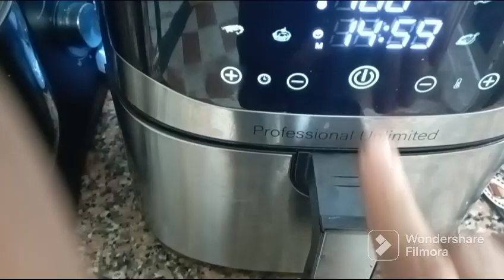وصفات رمضان: دجاج 🐔 محمر مع الدغميرة 🥰🌙